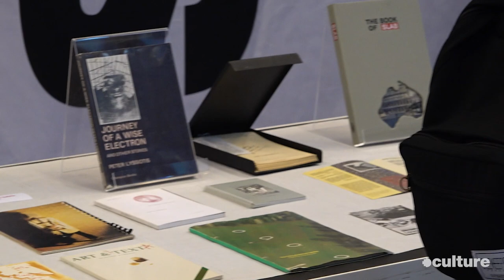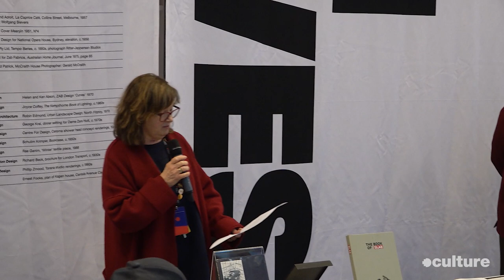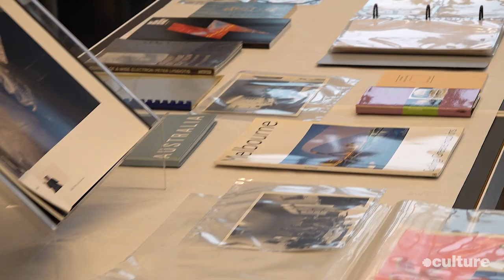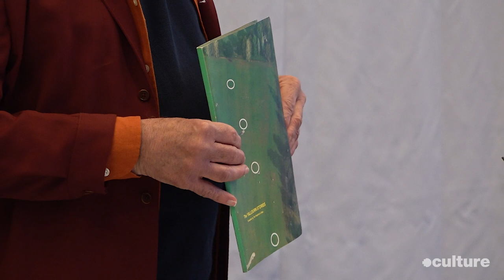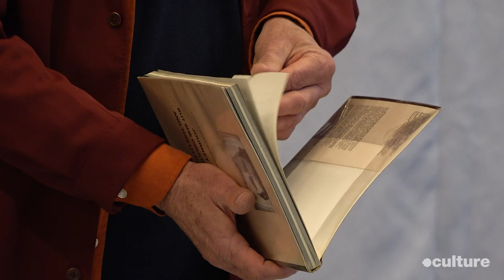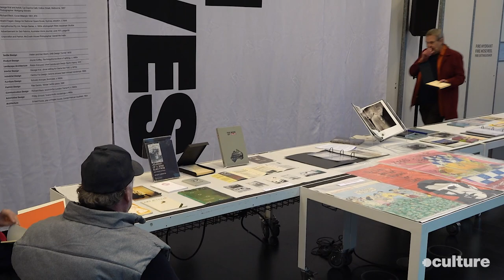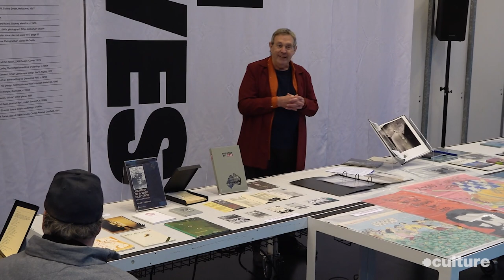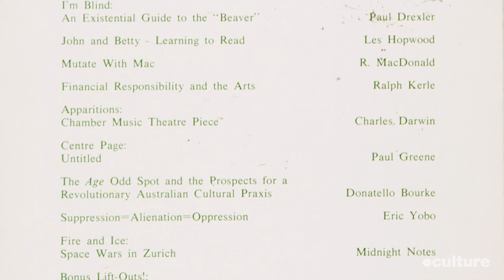Into The Archives: Creating Designer Books - Marius Foley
RMIT University Design Lecturer, Marius Foley spoke in the RMIT Design Archives during Melbourne Rare Books Week 2023, a free program of talks and events, celebrating the importance of books, literacy, and literature in our lives.

Marius Foley joined Backyard Press, shortly after its establishment by Ted Hopkins, Sharon Hill and Paul Green in 1976.   The Press was a commercial venture, established with the idea of building resources and finances to support an experimental publishing venture, Champion Books.   In this talk Marius Foley shared his insights into this collaborative and experimental publishing workplace.

Guests also had the opportunity to view original publications from the archives of Ted Hopkins and Marius Foley, which are now held in the collection of the RMIT Design Archives.

Technical Credits:
Video Editing - Pat Mooney
Video & Sound Recording - Simon Maisch